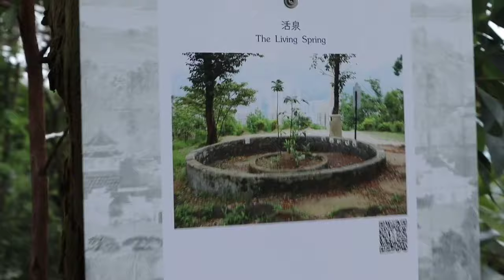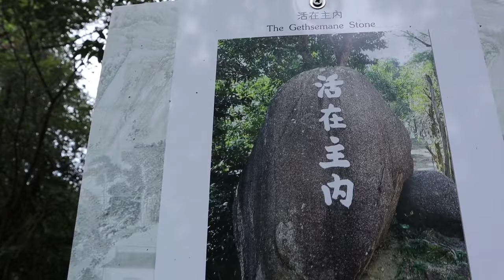Things to do in Shatin /Lets visit the 12 metre White Cross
easy walk at kung gusto nio ng tahimik na lugar